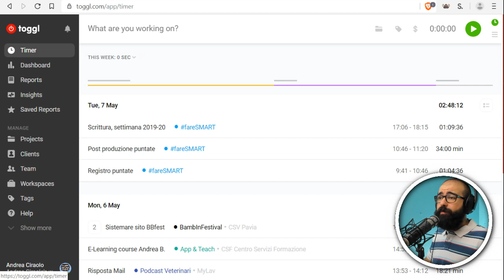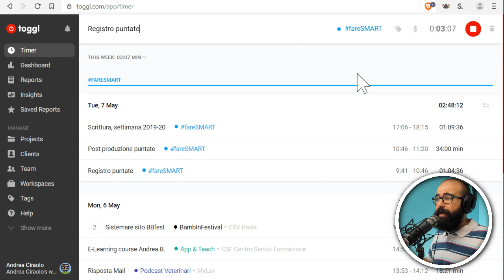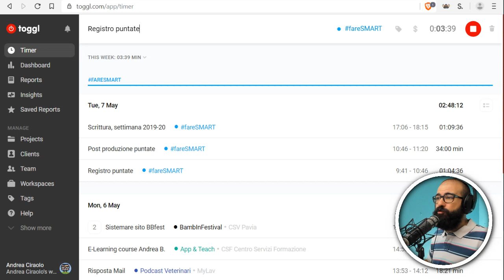Tenere traccia del tempo speso, con Toggl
# LINKS

# CORSI

# ATTREZZATURA

Mic XLR

# GRAZIE